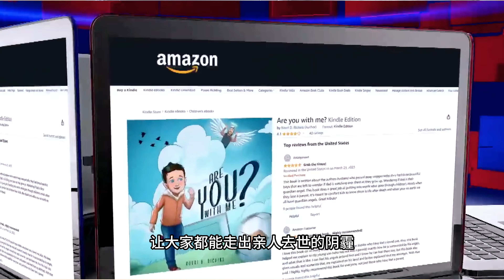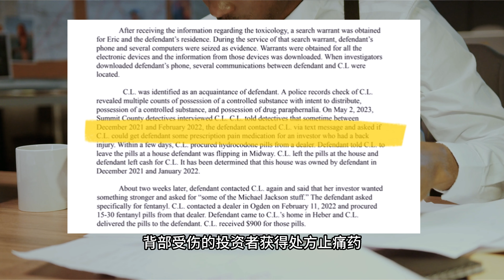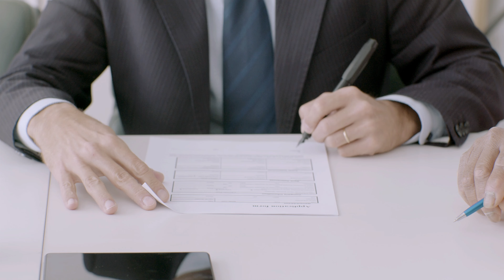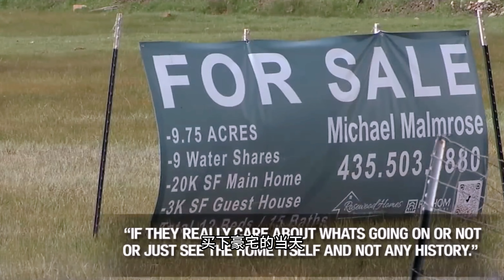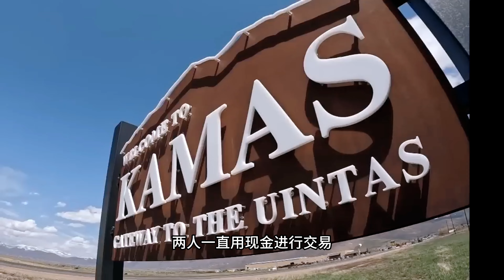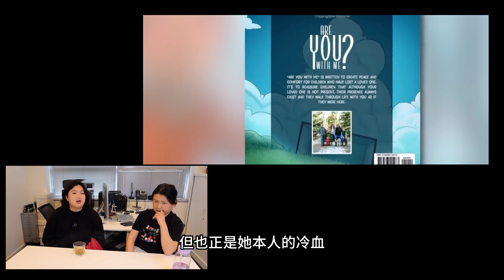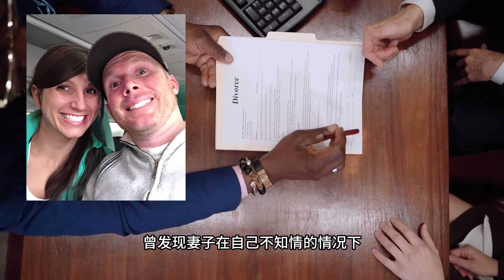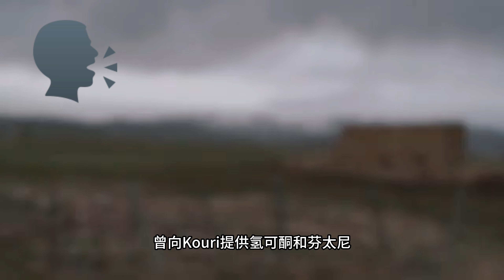【案件】殺夫出書Kouri Richins在2023年5月8日被捕 揭開情人節殺夫案 宣揚家庭 給孩子洗腦 惡毒女人系列| 解說案件奇聞 真實案件再現 | 辦公室瞎聊 Officestorytime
會員頻道開通啦， 大家多多捧場哦！